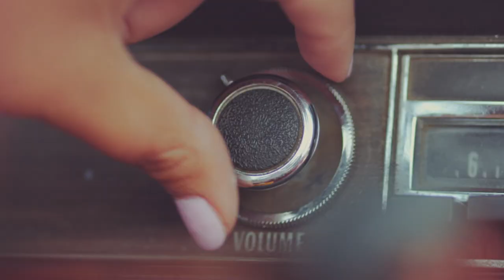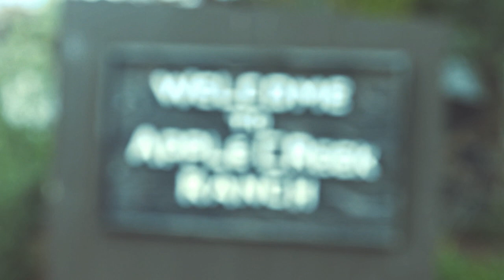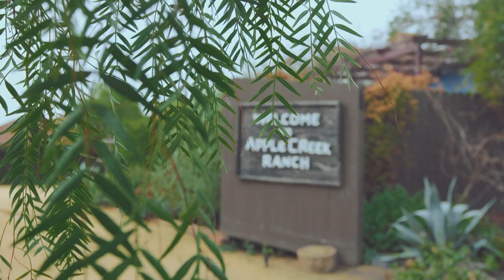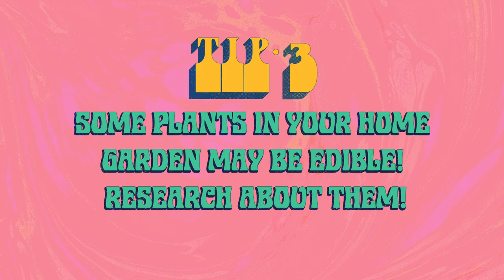CARROT CAKE IN A VINTAGE TRAILER | SWEET CALIFORNIA | RAIZA COSTA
In this episode of Sweet California, I'll take you in my 1956 trailer to harvest organic carrots in the middle of California. With my fresh rainbow carrots in hands, I'll prepare a carrot cake with special spices and homemade cream cheese frosting!